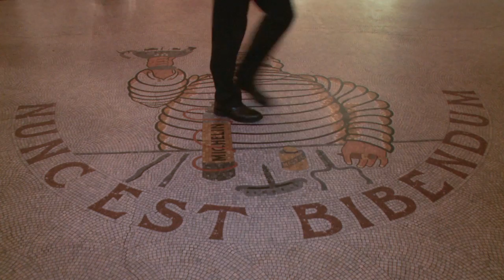Heston Blumenthal & other top chefs on 100 years of the Michelin Guide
The MICHELIN guide Great Britain & Ireland 2011 will be available in bookshops from Wednesday 19 January, priced at £15.99
The 2011 edition is a very special one, because this year marks its 100th anniversary.
This video features Michelin star chefs Heston Blumenthal, Gary Rhodes, Michel Roux Jr, Fergus Henderson and also Derek Bulmer, the former editor of the guide,  talking at an event held to celebrate the landmark.

This year  each guide comes with a booklet recounting the guide's history.

The first Michelin guide to the British Isles was published in 1911, with the aim of helping intrepid motorists on their travels. It was dark blue and largely instructional in nature, with information on road quality and how to change a tyre, as well as details on hotels and repair shops for the inevitable breakdowns. Five editions were initially published, with a break for the First World War, followed by from 1922 to 1930. The current Great Britain & Ireland guide was launched in 1974 and has been published every year since.

In 2011, the guide continues to respond to the needs of its readers. It recommends a large and diverse selection of hotels, guesthouses, restaurants and pubs in all price categories and across every region of the UK and Ireland. The 1911 guide pointed out amenities such as central heating or electric light but in 2011 is more likely to highlight outstanding cooking and exceptional wine lists.

Commenting on the 2011 guide, Editor in Chief Rebecca Burr said: "This centenary edition underlines the UK's greatest strength which is the rich diversity and variety of its restaurants. The country embraces all kinds of restaurants and every type of cuisine and the public's appetite shows no signs of abating.

"There is no doubt that 2010 was a difficult year but those hotels and restaurants that represented value for money, at whatever price, were the ones who were best placed to weather the storm. We found 12 new one star establishments and awarded 26 new Bib Gourmands which readers particularly appreciate for their moderate prices."

Highlights in this year's Guide include two new two-star restaurants, one with a French female chef and the other with a home-grown English chef at the helm: Hélène Darroze at The Connaught in London and Nathan Outlaw in Rock, Cornwall. Included in the list of new one stars is the Pony & Trap in Chew Magna, highlighting the fact that some of the best cooking can be found in our pubs. London continues to show off its diversity: new stars include the delicate, playful cooking of Viajante and the vibrant natural flavours found at Petersham Nurseries Café, its bucolic setting contrasting nicely with the ornate surroundings of Galvin La Chapelle, another recipient of a star.

Also published today is the MICHELIN guide London 2011, priced at £10.99 (€12.99 in Ireland). This guide provides extended text on London's restaurants, with additional photographs and information on all starred establishments.